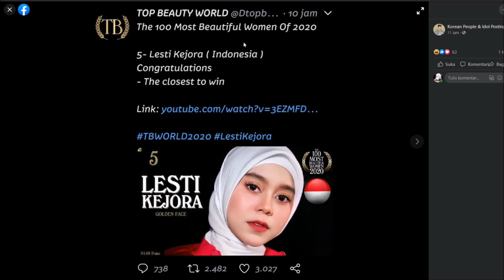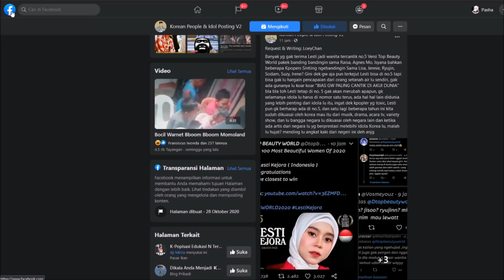Fans KPop Nggak Terima Hasil Ini...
★Special Thanks Buat Para Membership
Yuzu Senpai
Nyom
Din - san

★Thumb:
★ FOLLOW JUGA KAMI DI SOSMED SEBELAH ★